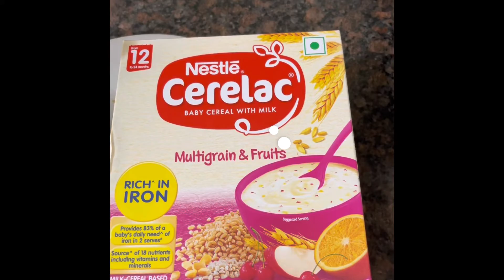Apple purée | Baby food | Quick homemade meals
ingredients -
Apple
Water
Cardamom Powder